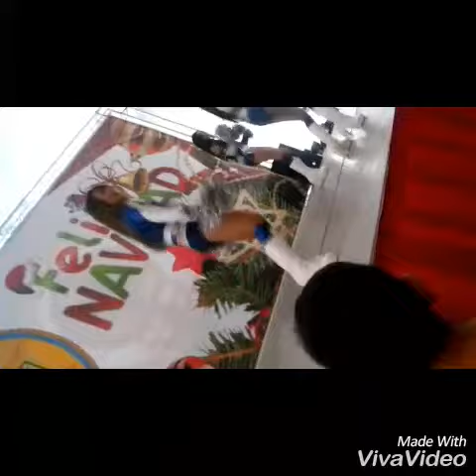Princesa Jacky 😍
Créditos : Una Jacky Liosa 😍🙊